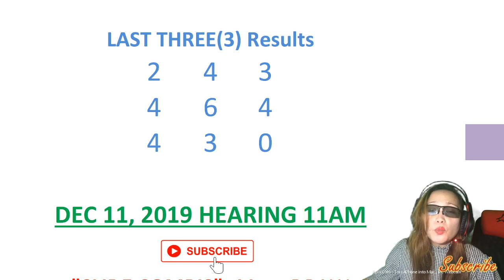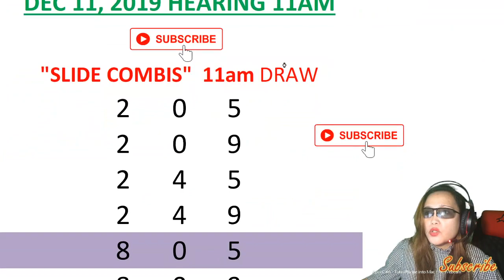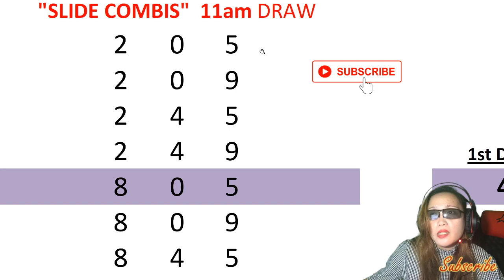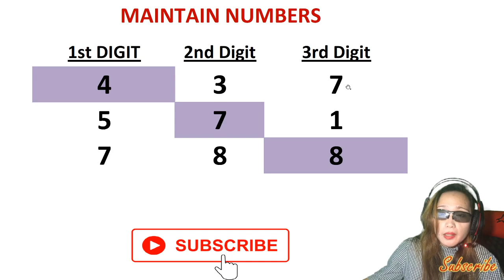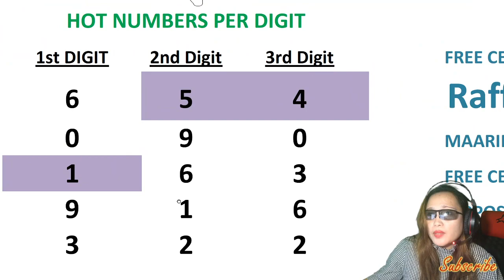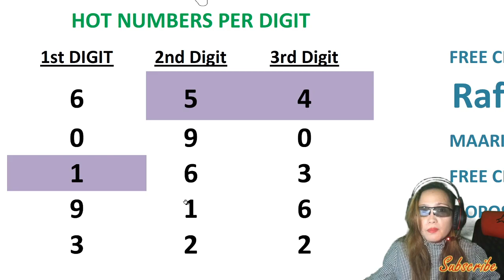3D Swertres Hearing Today 11am Forecast December 11, 2019 - Compatible also w/ STL SWER3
SWERTRES 3d Result: 0-4-2
STL SWER3 Result: 5-6-9

Congratulations sa mga winners ng last draw!
PAANO MANALO NG LIBRENG LOAD:
2. "I-private" message mo ang iyong cp number sa
3. Isama mo sa iyong message ang Draw CODE na ito: "11AMKUTPH" valid for this swertres hearing.
4. Abangan ang susunod na video para sa next draw para sa announcement ng Nanalo ng libreng load.
5. Goodluck and Enjoy! Sana all manalo sa Swertres 3d

BABALA: Nagpapadala lang ng Libreng load si Madam pero walang kapilt na kahit ano pa man. Mag-ingat sa mga mapagsamantala.